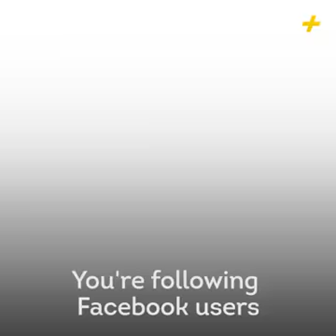Facebook owner Mark jukerburz court Marshall